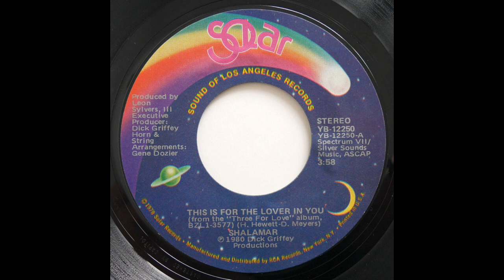ISRAELITES:Shalamar - This Is For The Lover In You 1980 {Extended Version}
Shalamar - This Is For The Lover In You 1980 {Extended Version}